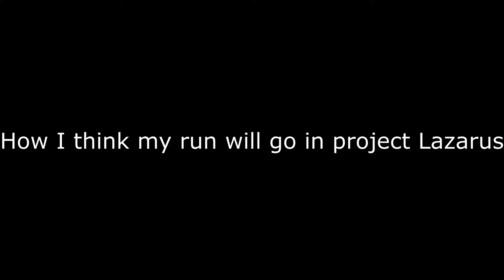How I think my run will go in Project Lazarus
Bruh just git gud XD X3